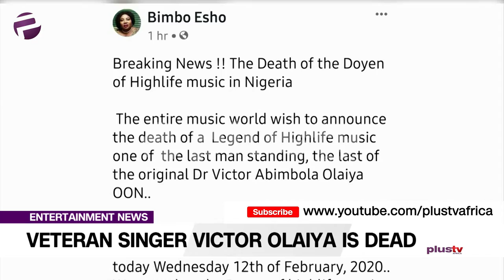Veteran Singer Victor Olaiya Is Dead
Veteran highlife singer Victor Olaiya has passed away at the age of 89 at the Lagos University Teaching Hospital.